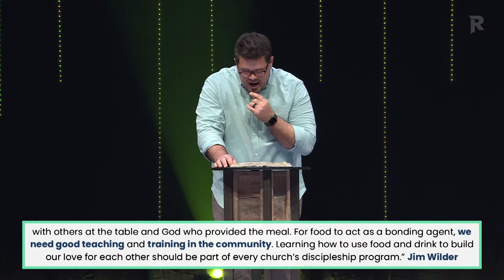Abide 2022 - Week 4